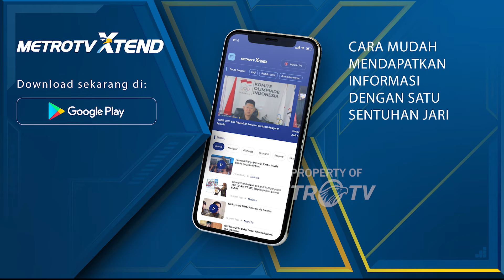Menu Pilihan Favorit Bakso Ikan Ahan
MetroTV, Juragan Jaman Now telah memasuki Babak Kompetisi Batch ke-9! Bakso Ikan Ahan, Sirup Secang Yang-Ti, dan Amillia akan bersaing untuk menarik perhatian para panelis untuk mendapat modal tambahan. Dan siapakah yang berhasil menjadi peserta terjuragan?

Saksikan JuraganJamanNow3 “Babak Kompetisi Batch 9" Sabtu, 10 Februari 2024 pukul 21.05 WIB hanya di metrotv.